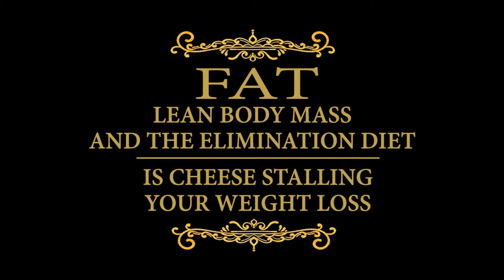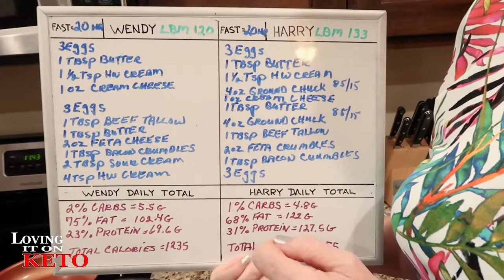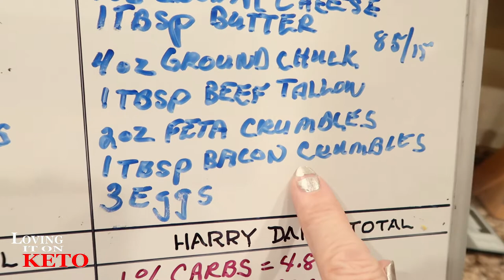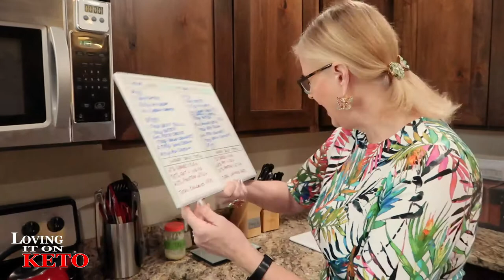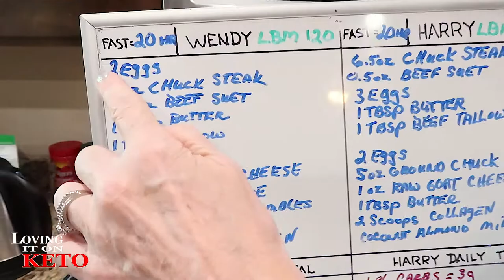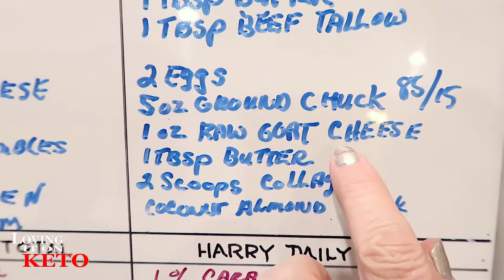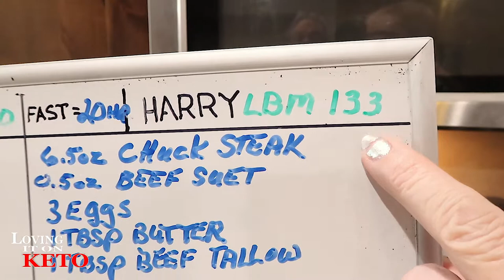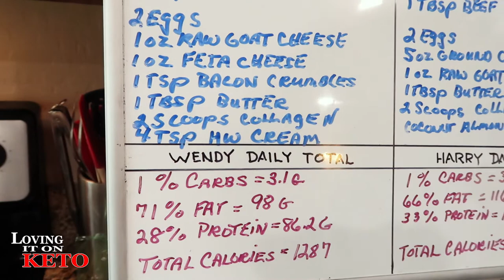FAT / LEAN BODY MASS AND THE ELIMINATION DIET / IS CHEESE STALLING YOUR WEIGHT LOSS / KETO DIET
261 - FAT / LEAN BODY MASS AND THE ELIMINATION DIET / IS CHEESE STALLING YOUR WEIGHT LOSS /  KETO DIET

Chefman Immersion Stick Hand Blender :

(WENYS FAV)
Bonsenkitchen Handheld Milk Frother

eros scale